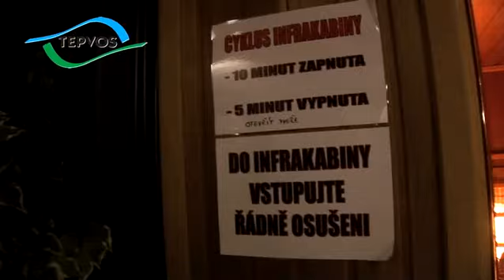FKK Krytý bazén Ústí nad Orlicí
Pravidelně bez plavek na tobogánu, vířivkách, párách, plaveckém bazénu a infrasauně v Ústí nad Orlicí. Info
Nejbližší termín: 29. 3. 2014, 20-22 hod.